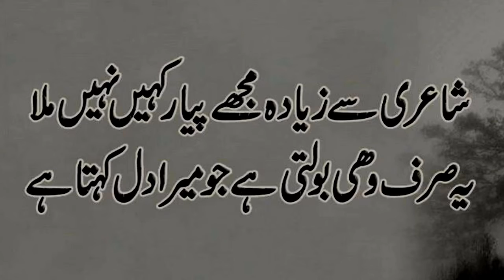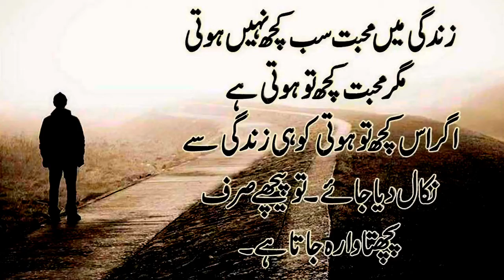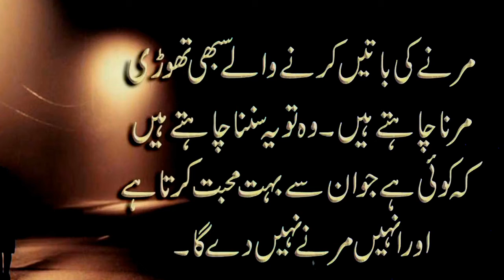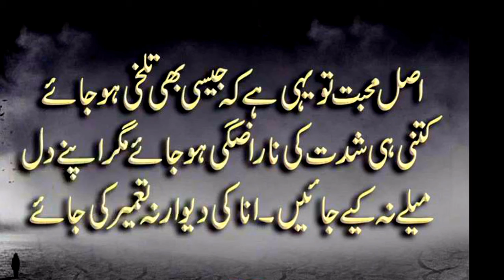Bewafa Muhabbat | Bewafa log | Bewafa Quotes | AP KI Bewafai | Bewafai mout hai | RaheelTariq